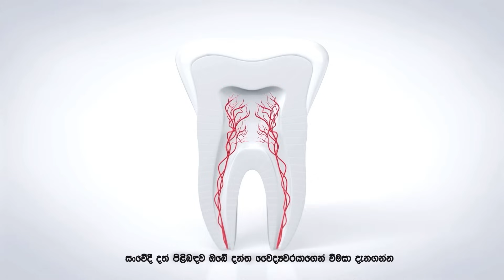Neela Pabalu (නීල පබළු) | Episode 1366 | 02nd October 2023 | Sirasa TV